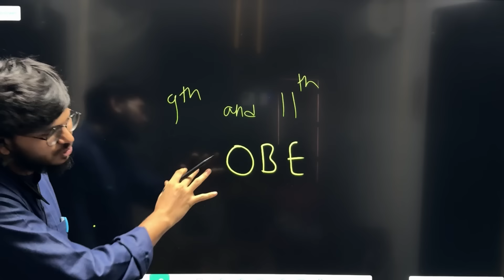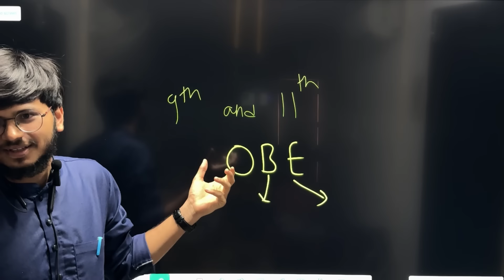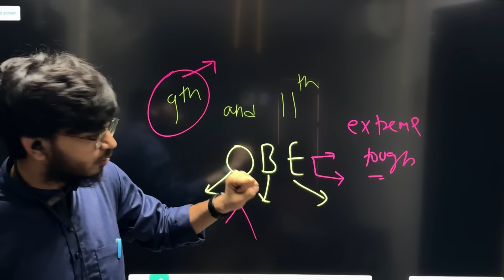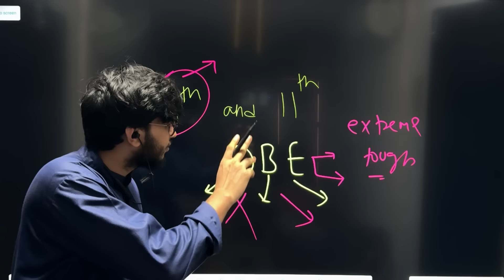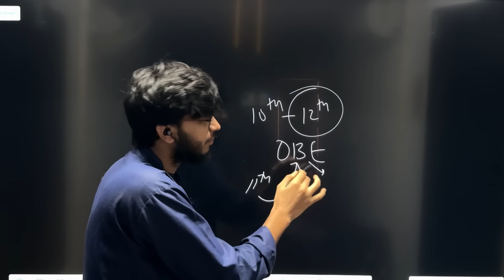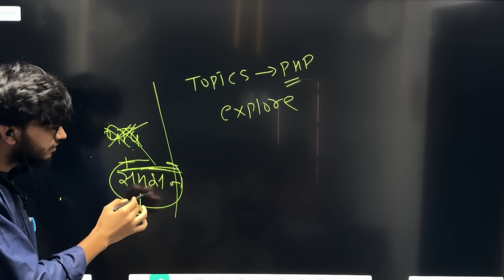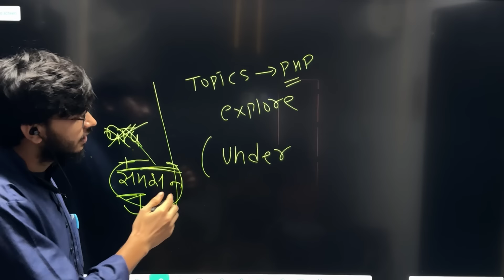Open book examination | 😯BIG UPDATE 😯| cbse latest update | Munil sir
in this video you will get latest update of cbse about open book examination
open book examination update
open book examination for class 9th
open book examination for class 11th